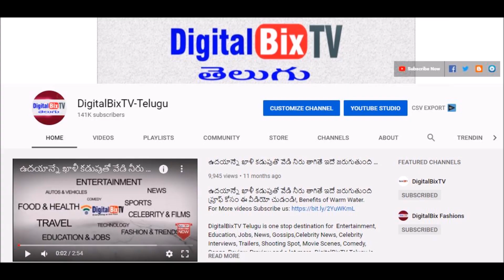ఈ రోజు సాయంత్రం బంగారం ధరలు|Today Gold Price In India| Gold Rates Today|TodayGold Rate